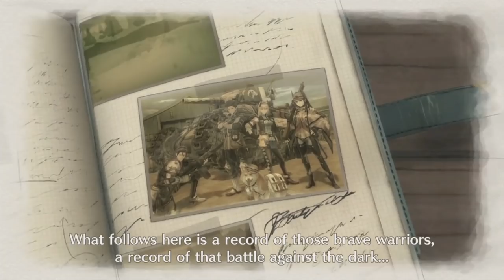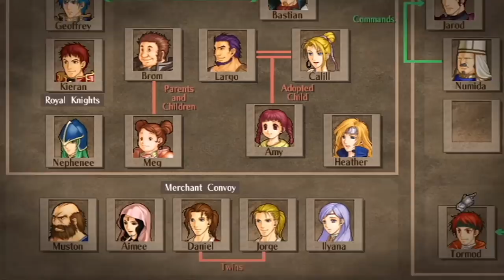Fire Emblem Fans Should Play Valkyria Chronicles 4 — NintenCity Talk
The Fire Emblem fanbase is eagerly waiting for Three Houses to hit the Switch this Spring. If that date seems too far off, you might want to consider picking up Valkyria Chronicles 4 to hold you over. In fact, I highly recommend it.